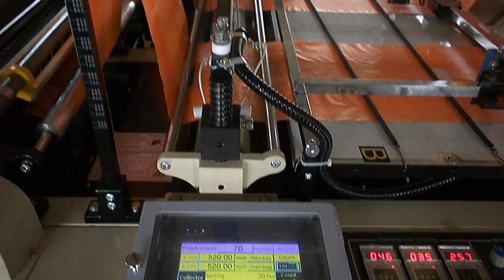CHAO WEI: High Speed Cutting & Sealing Machine with Double Servo motors and Photo Cells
CHAO WEI, CWAA+F-SV series is for double servo+photo cells with free tension sealing knife for heavy duty bottom sealing bag making machine. We offer different kind of bag making machines. or contact .